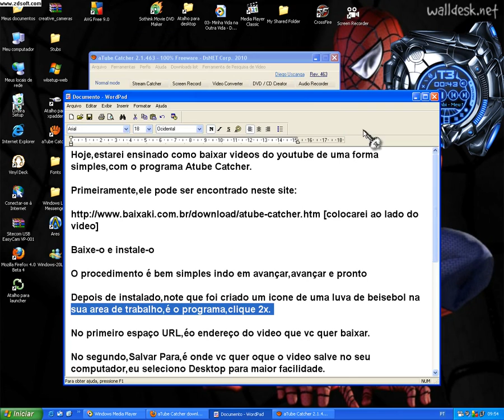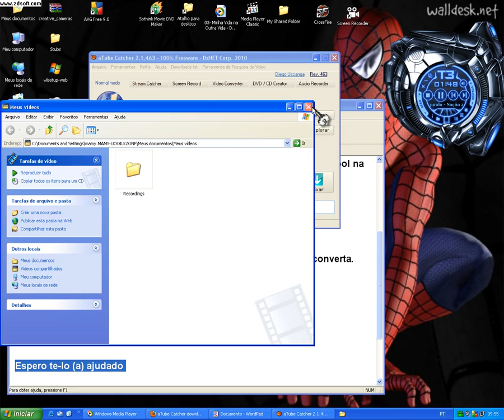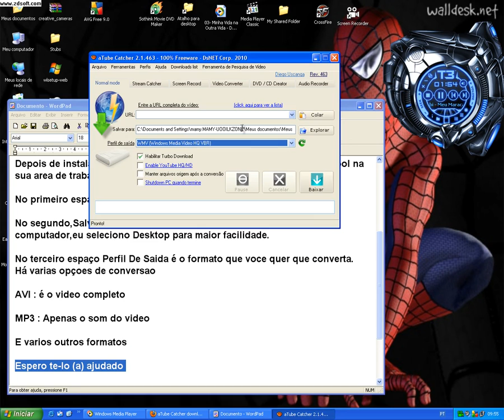Baixando videos do youtube.avi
Nesta videoaula,estou ensinaod como baixar videos do youtube com o programa chamado Atube Catcher